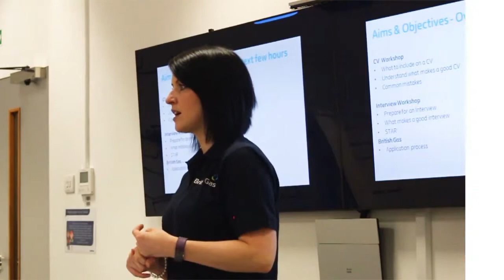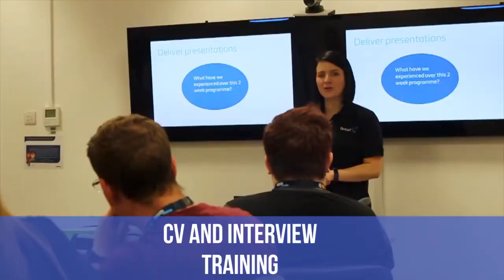Movement to Work Employer: Centrica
Centrica is one of the leading employers at Movement to Work, providing work placement opportunities to young people who are not in employment, education or training (NEET). The placements help young people develop invaluable work skills and experience while improving their self-confidence and motivation.